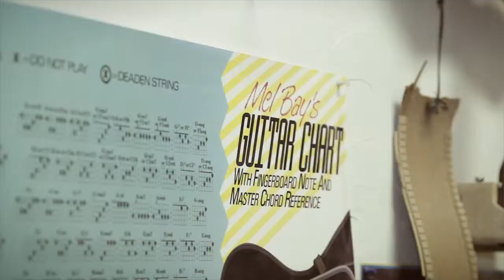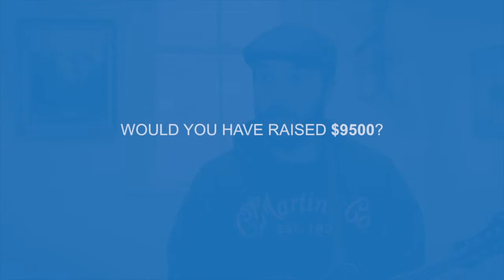Tony talks about working with Levi & Ian to optimize his crowdfunding project